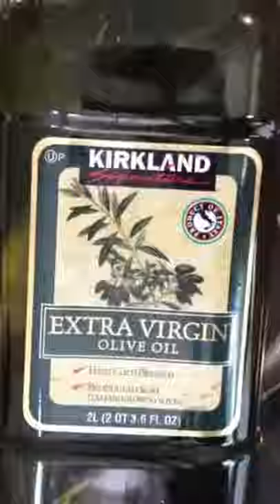Smoked Mahi Mahi on the Big Green Egg - Blackened Mahi Mahi on the BGE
In this video, I am cooking up some Smoked Mahi Mahi on my Big Green Egg. Bayou-ish seasoning by Dizzy Pig is the perfect blackening seasoning for any cajun loving consumer. Pair this awesome seasoning with some Mahi Mahi on the Big Green Egg and you have a meal that will have everyone coming back for seconds!